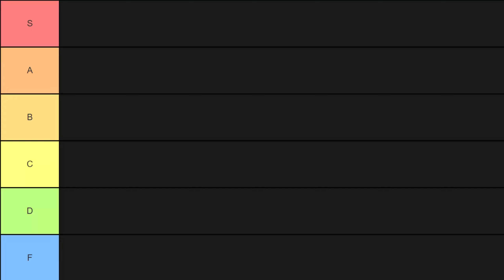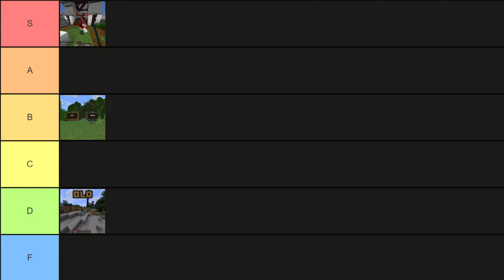Ranking Minecraft's Greatest Debates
In this video, I go over the most disputed topics in Minecraft today and rank them. I'm curious to hear your opinions in the comments. Enjoy!